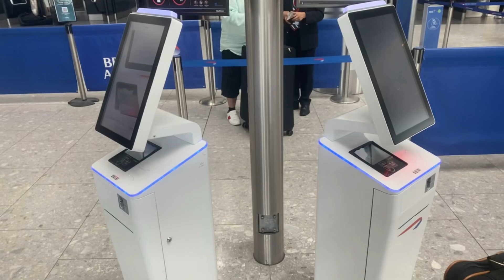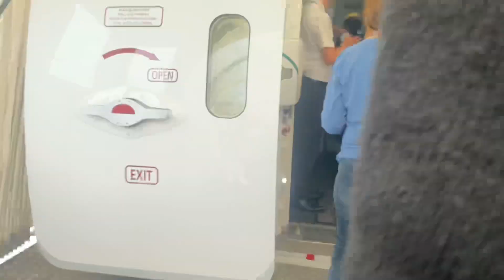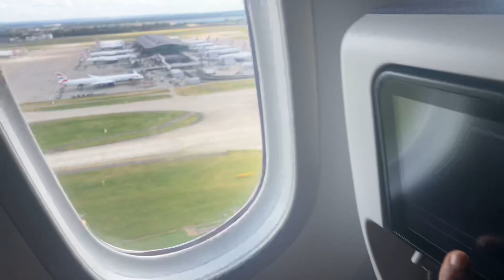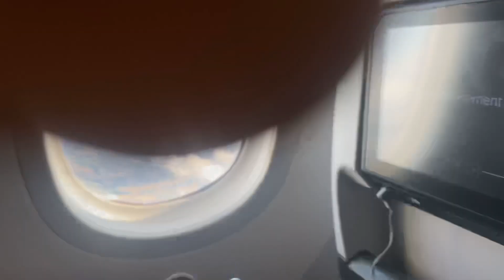Day 6 in London England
Day 6 in London,England we skipped day 5 due to weather conditions that kept us inside and away from our outside activities